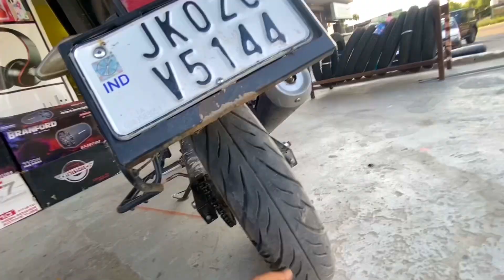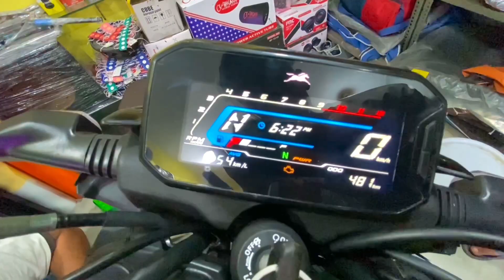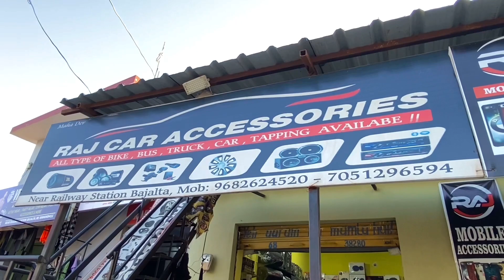Old vs new tvs raider 125 cc review || selfmade café racer 😳|| @aalyanvlogs1299 live crash 😰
81 Make No Money By Making This Video.
Any Music Used In The Video Is The Property Of Their
use
Aryan x vlogs
Videos
About